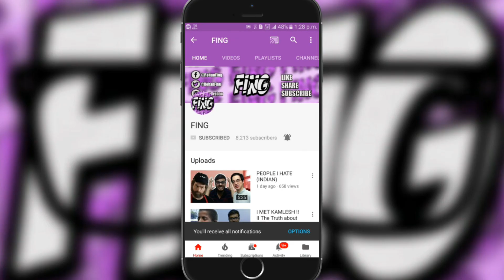WHEN YOUR HAVE RICH FRIENDS!! II VLOG II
We have all kinds friends but some are much richer than us and come in the category of insanely rich , same is the case with me. I have a friend named Yash who has a nice house and he invited us over to JAM and LUNCH. He wad my classmate and all four of us used to be a rock band in our school time , guess it was just a reunion .Surprisingly Yash is a very down to earth person and I'm glad I have a friend like him.